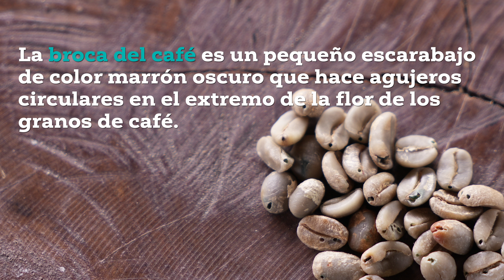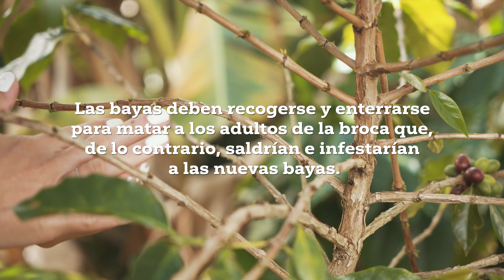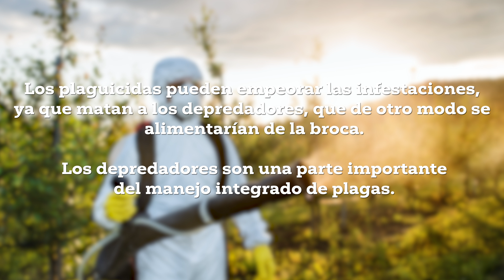Manejo Integrado de Plagas Broca Parte 1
En este video aprenderemos sobre el manejo de la broca del café, una plaga muy importante en los cafetales de Puerto Rico.
La broca del café es un pequeño escarabajo de color marrón oscuro que hace agujeros circulares en el extremo de la flor de los granos del café.

Para coordinar un adiestramiento, gratuito, en su finca y aprender mas sobre el manejo de la broca y otras enfermedades en el cafetal o de otros temas, llame al .